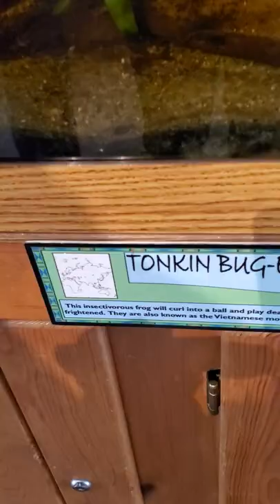Tonkin bug-eyed frog 🐸